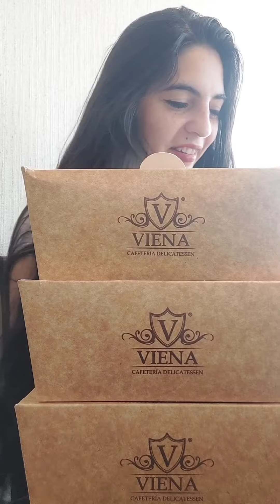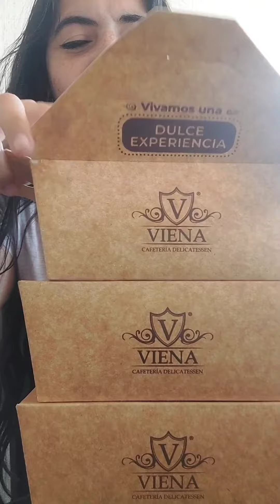Regalo de cumpleaños delicioso | Unboxing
Un obsequio que me enviaron de la oficina mi jefe y compañeros ♥️

Por si no sabías, yo trabajo en un portal de Reservas de Experiencias de vida, como full days, tours y productos relacionados a viajes. ¿Quieres ver más?

¿Quieres que haga un vídeo explicando bien sobre la empresa y sus servicios?, Escríbelo en los comentarios 😆😘